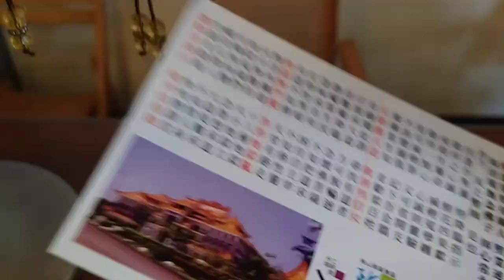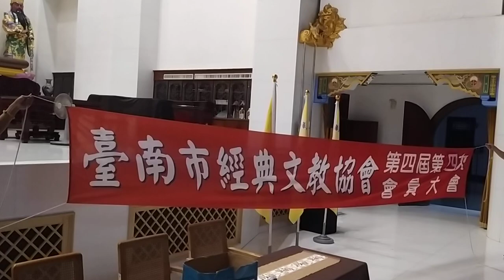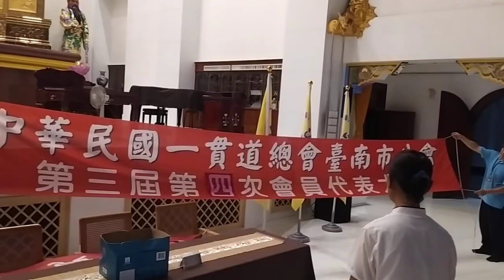VID 20240920明天臺南市分會開會前的準備工作，黃總幹事及陳幹事在義和聖堂 155007